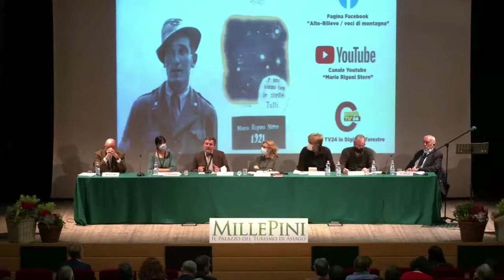Intervento di Luca Mercalli - Convegno internazionale centenario Mario Rigoni Stern 30 ott. 2021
Intervento di Luca Mercalli sul tema "Breve ricordo di M. Rigoni Stern meteorologo", durante il Convegno internazionale centenario Mario Rigoni Stern, 30/10/2021.

Il convegno si è svolto ad Asiago il 30 e 31 ottobre 2021
Qui le informazioni sull'evento, con il programma dettagliato ed i relatori

Qui i i video sulle due giornate di lavori